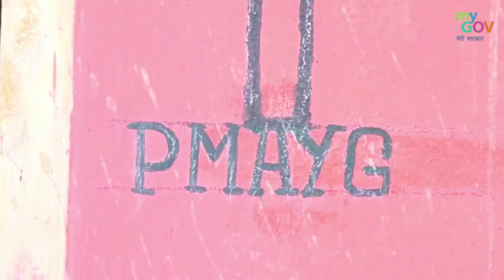AatmaNirbharBharat | श्रमिकों के लिए सस्ते किराये वाली आवास योजना